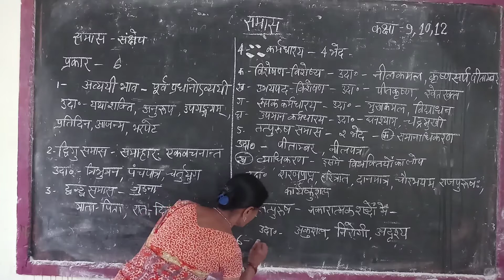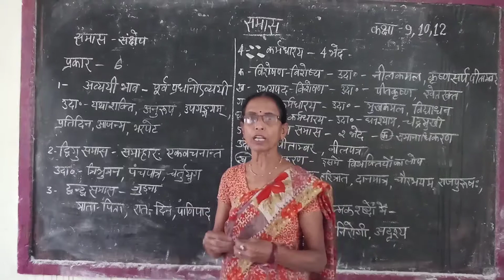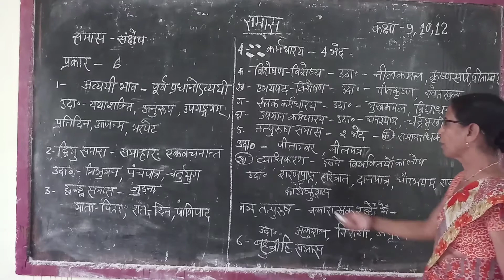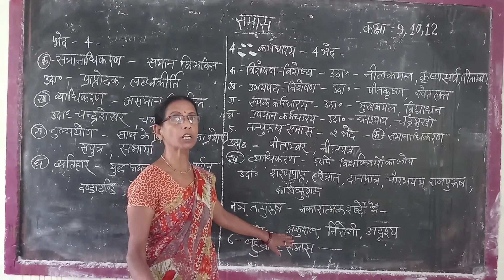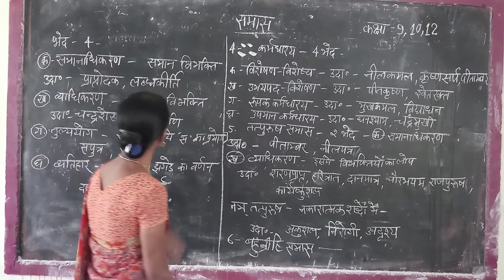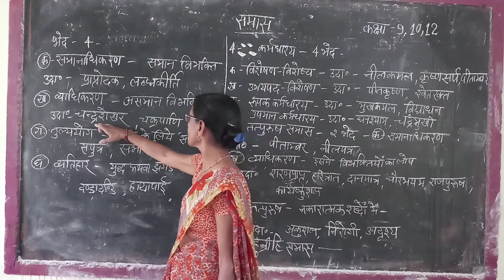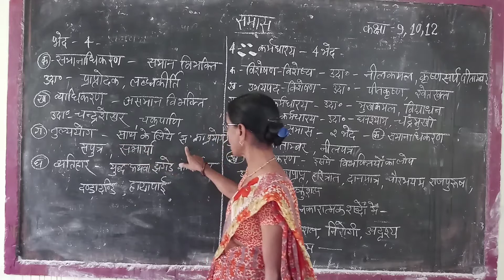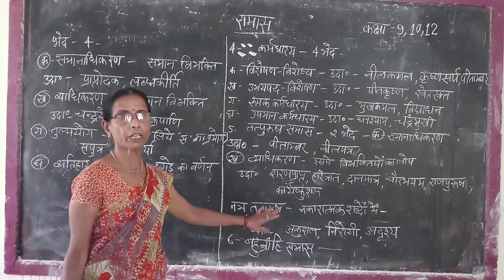class 9th 10th 12th subject hindi grammer samas BY NEETA MISHRA